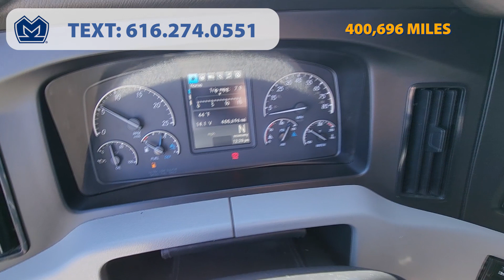2018 Freightliner Cascadia 126 Sleeper